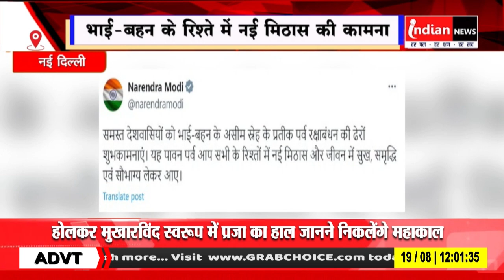New delhi : PM नरेंद्र मोदी ने देशवासियों को दी रक्षाबंधन की शुभकामनाएं।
Our Links